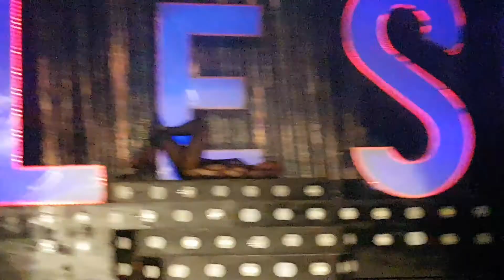Show sirenis hotel